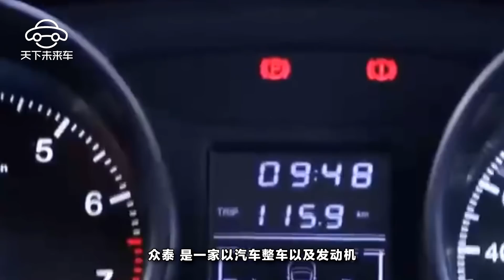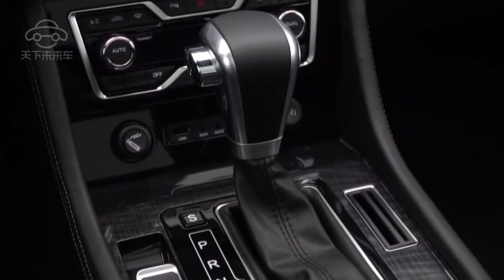剛買的新車，關個車門天窗就能碎，這理由我服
衆泰，是一家以汽車整車以及發動機、模具等汽車關鍵零部件生産爲核心的民營企業。衆泰汽車，成立于2003年。主營轎車、SUV、MPV等車。目前下屬28個車系，382款車型。可見衆泰産品還非常的豐富。作爲純國産的衆泰，近幾年在國內可是名聲大噪，被人美稱爲“網紅車企”。可是，最近一衆泰車主卻爆料了一件讓人大跌眼鏡的事。